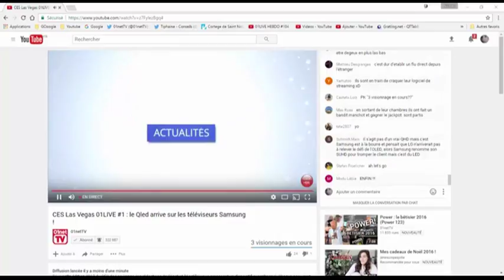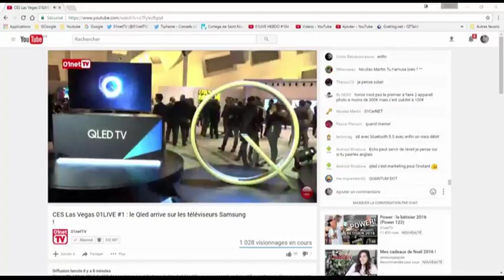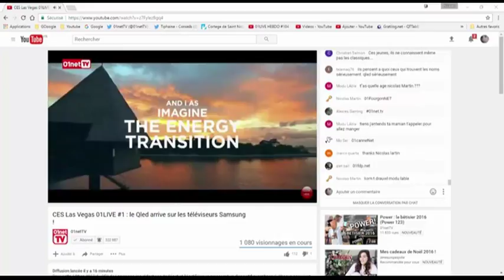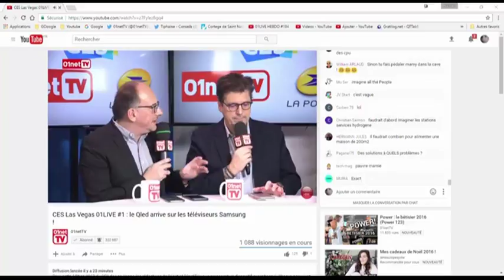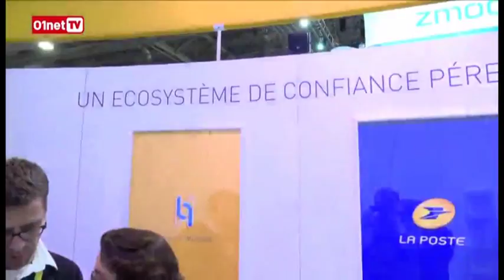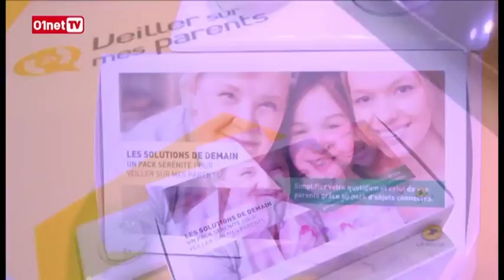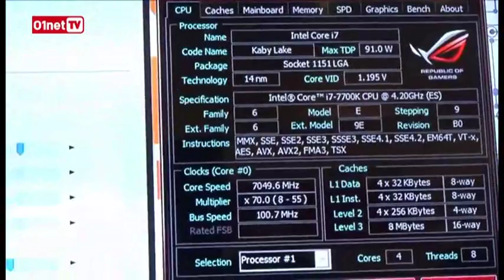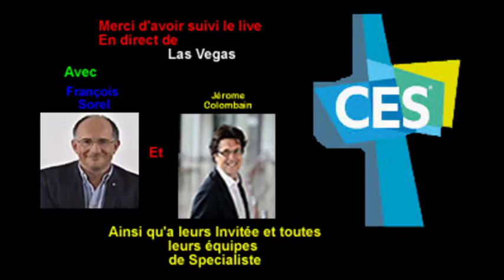CES Las Vegas 01LIVE #1 le Qled arrive sur les téléviseurs Samsung !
A bientôt
               Nicolas

Pour cette édition 2017 du CES de Las Vegas, les rédactions de 01net et 01netTV vous proposent un dispositif exceptionnel. Chaque soir, vivez l’événement en direct de 20h à 21h avec François Sorel et Jérôme Colombain. Ils accueillent les personnalités qui font parler et débriefent des innovations les plus marquantes.

Pour ce premier 01LIVE en direct de Las Vegas ce soir, nous aurons le plaisir de recevoir :
Jérôme Neiss, chef de produit TV chez Samsung. Il vient tout nous dire sur la technologie Qled, choisie pour ses futurs téléviseurs
Thierry Lepercq, Directeur Général adjoint, en charge de la Recherche & Technologie et de l'Innovation chez ENGIE. Les start-up liées à l’énergie les plus intéressantes découvertes récemment, un skate board qui fonctionne à l’hydrogène et un film solaire transparent

Gilles Schnepp, PDG de Legrand, le groupe industriel spécialiste des produits et systèmes pour installations électriques et réseaux d'information. Ça bouge du côté de la maison connectée avec Celiane with Netatmo !
Nathalie Colin de La Poste : il est question de Hub numérique, et de veille connectée sur ses parents
Enfin, David Nogueira, journaliste de 01net.com, vient nous parler des dernières annonces de NVIDIA et Intel !
Réagissez sur Twitter @01nettv 01LIVE !

A bientôt
               Nicolas